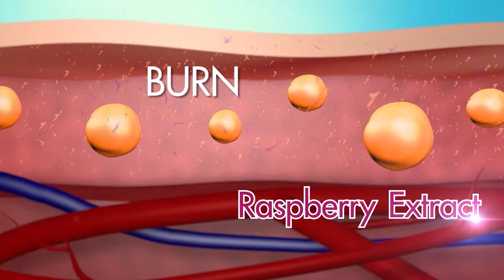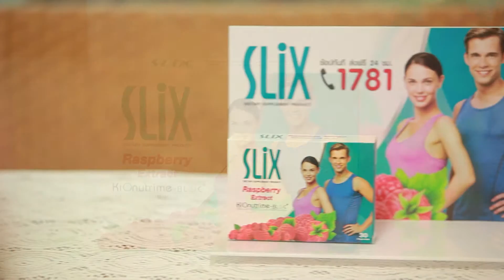รายการสวัสดีคุณหมอ ช่วงรุ่นใหญ่ใกล้หมอ ตอน.. ปอดบวมที่เกิดในวัยเพลิน 1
รายการสวัสดีคุณหมอ ทางช่องเพลิน TV ช่วงรุ่นใหญ่ใกล้หมอ
นพ.ณัฐพล ปิตะนีละบุตร อายุรแพทย์ โรงพยาบาลเปาโล พหลโยธิน
คุณหมอจะมาอธิบาย ความรุนแรง ของโรคปอดบวม